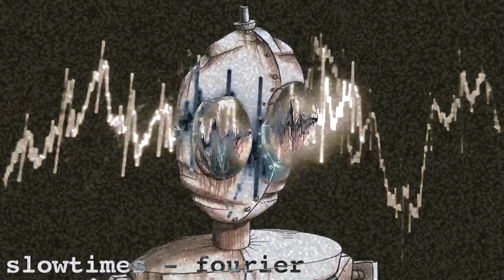SlowTimes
A four song EP that explores slow motion grungy, crackly bass synth with an accompanying drawing of a robot that was created by listening to the song on repeat for the duration of the drawing.

SpeakerCone - 0:00
Fourier - 1:56
EraseHead - 5:38
SlowTimes - 7:50